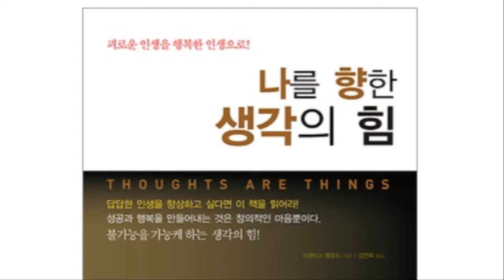책 [ 나를 향한 생각의 힘 ] 프렌티스 멀포드 지음 / BOM with 시원한 계곡